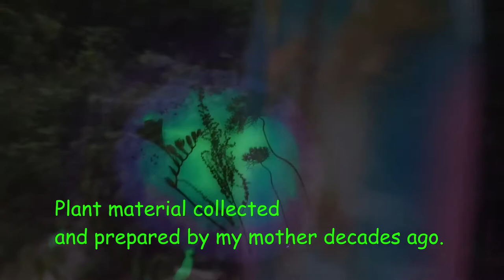epoxy spinners, version 1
Or maybe epoxy platters --- they are about the size, though not the shape of a dinner plate, about a quarter inch thick, and, after drilling  a hole a making a swivel mount, it makes an excellent spinning bling when hung from trees in gentle breezes.  So far I've made 7 "major" ones and a couple dozen minor epoxy things along with some walking sticks that glow in the dark.

The gong music I made in the studio and it may be a tad louder than you want.

Epoxy can become very hard and tough -- several of the ones in this video blew down in a storm the other day, but suffered no damage.  On the other hand, I dropped one on the floor from two feet the other day and chipped off a chunk.  So, consider them delicate.  However, they do need to be outside to get the movement in breezes.  And, sunlight does the best job of charging the glow in the dark pigments that are in them.  Over time, sunlight will also add more yellow.

Redwoodtwig.com